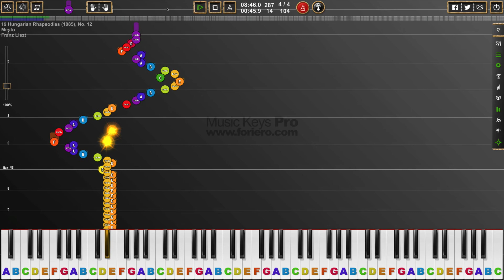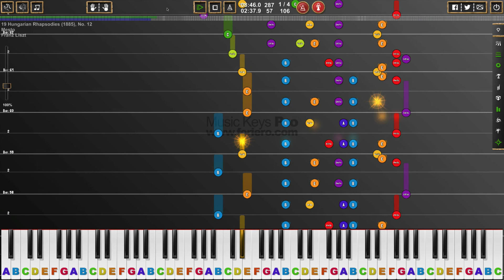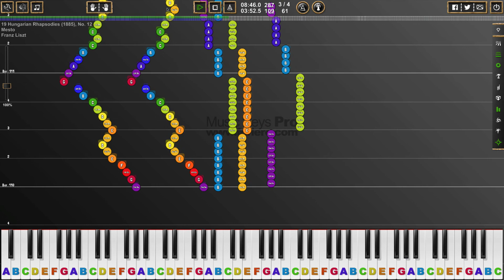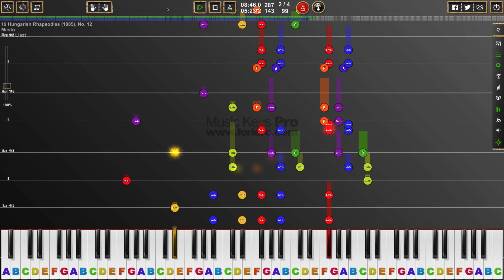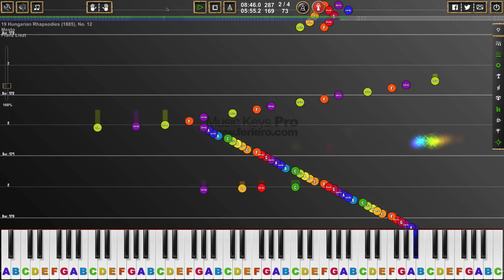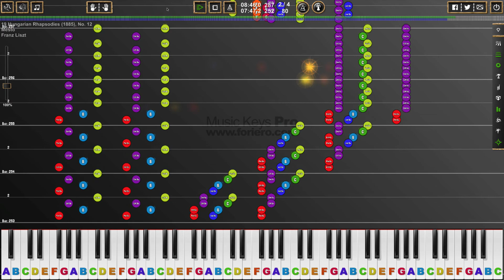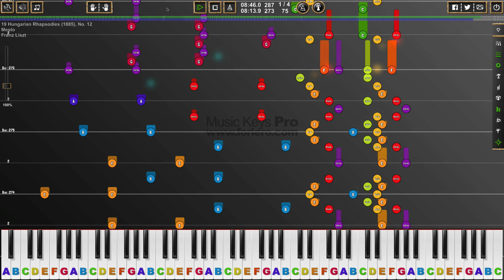19 Hungarian Rhapsodies (1885), No. 12, Franz Liszt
Franz Liszt (22 October 1811 -- July 31 1886) was a 19th-century Hungarian composer, virtuoso pianist, conductor, teacher and Franciscan tertiary. Born in the village of Raiding (Hungarian: Doborján) in the Kingdom of Hungary, then part of the Habsburg Empire. His maternal language was German. At age six, Franz began listening attentively to his father's piano playing and showed an interest in both sacred and Romani music. After his studies in Vienna and after father's death in 1827, Liszt moved to Paris. He was well known for his numerous love affairs. Significant part of his life (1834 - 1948) spent concerting throughout the Europe. He died in Bayreuth, Germany, on July 31, 1886, officially as a result of pneumonia.

Liszt gained renown in Europe during the early nineteenth century for his virtuosic skill as a pianist. He was said by his contemporaries to have been the most technically advanced pianist of his age, and in the 1840s he was considered by some to be perhaps the greatest pianist of all time. Liszt was also a well-known and influential composer, piano teacher and conductor. He was a benefactor to other composers, including Richard Wagner, Hector Berlioz, Camille Saint-Saëns, Edvard Grieg and Alexander Borodin. As a composer, Liszt was one of the most prominent representatives of the "Neudeutsche Schule" ("New German School"). Some of his most notable contributions were the invention of the symphonic poem, developing the concept of thematic transformation as part of his experiments in musical form and making radical departures in harmony.

Some selected compositions: Hungarian Rhapsodies, Mazeppa (symphonic poem), Tasso, Lamento e Trionfo (symphonic poem), Dante Symphony, 12 Transcendental Étude for piano.